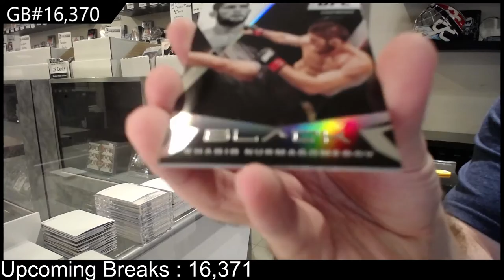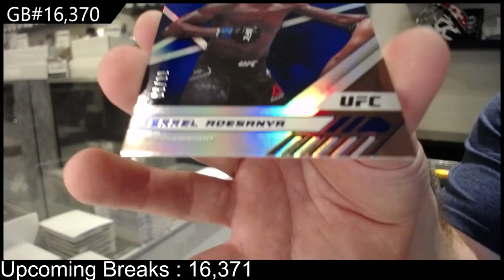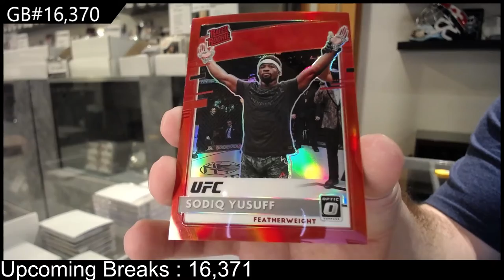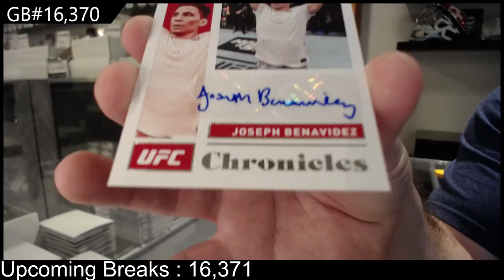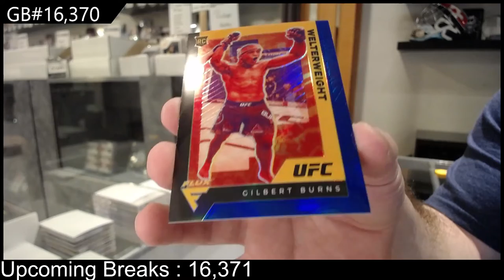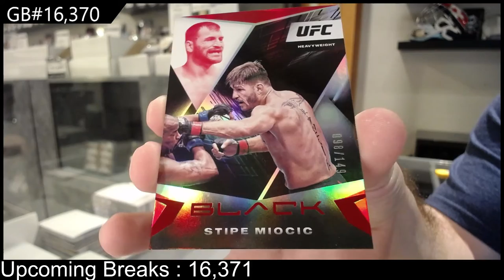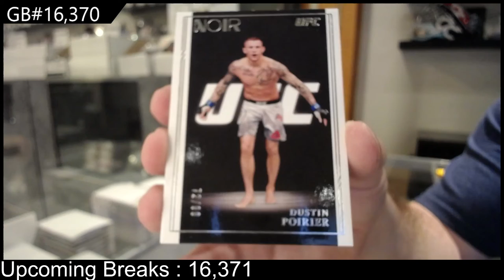2021 Panini Chronicles UFC Box Break - C&C GB #16,370